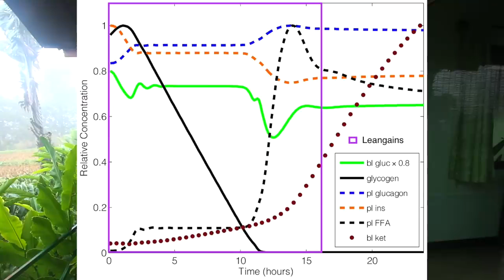How To Do Intermittent Fasting For Serious Weight Loss Complete Guide